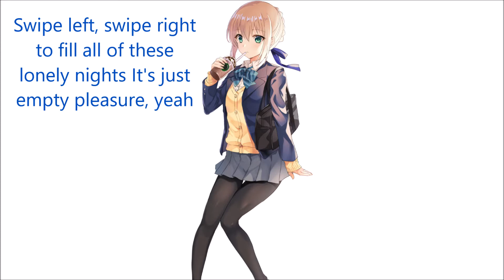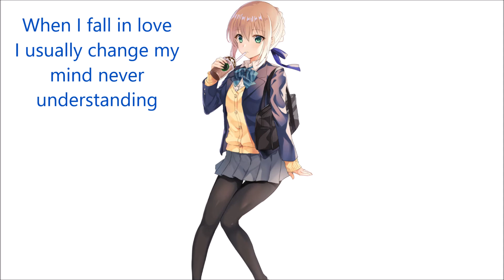Nightcore - Don't need love lyrics